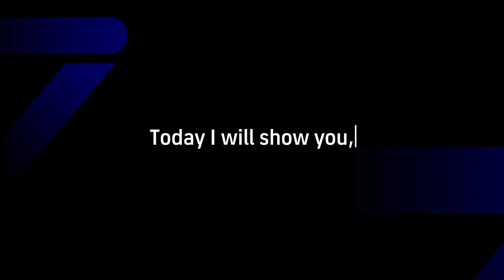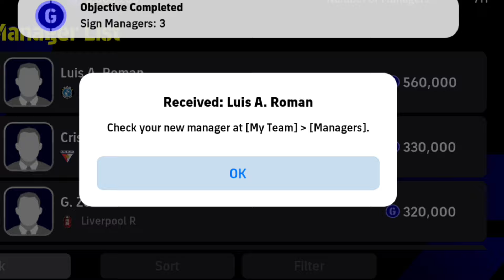How To Boost Your Players Ratings🔥🔥 after V 3 4.0 || eFootball 2024 Mobile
How To Extra Boost Your Players Ratings 😲🔥|| eFootball 2024 Mobile